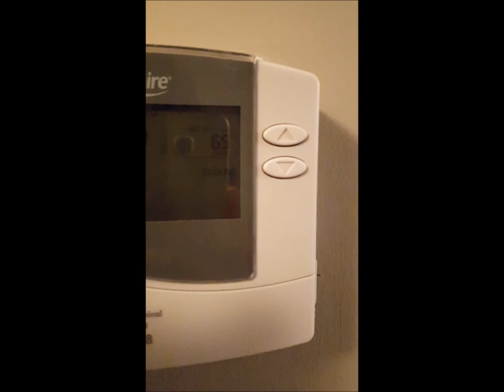Momma its FREEZING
T.A.